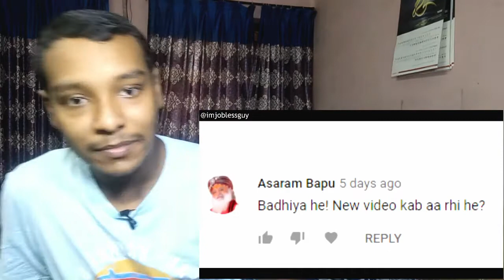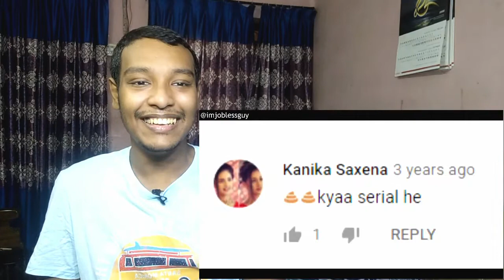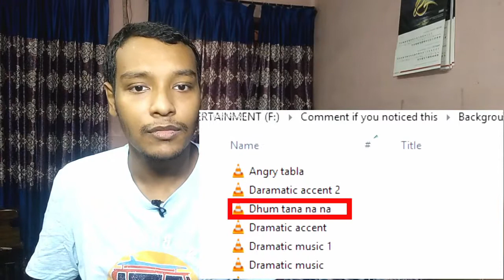এটি কেবল Indian সিরিয়ালেই সম্ভব || Reaction by BANGLADESHI GUY